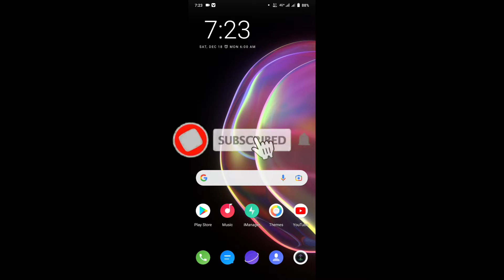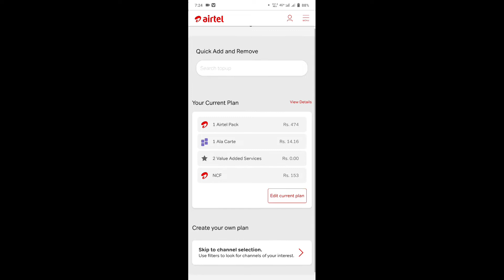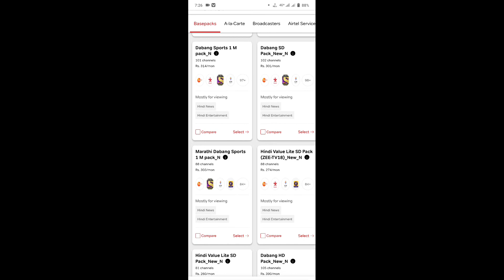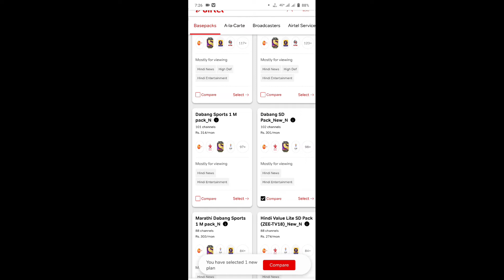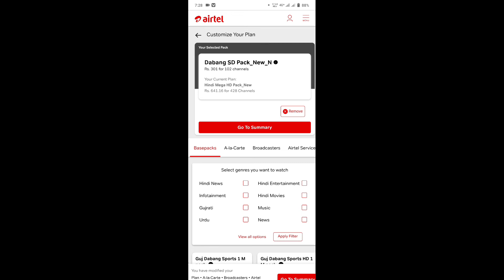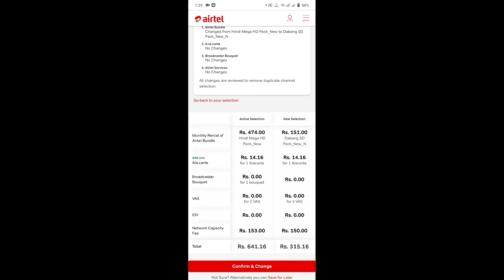Airtel DTH new update koi v plan active kare Mobile se.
Hii
friends
aapne se hi khud se hi aap apne mobile se plan ko change kr skte h or active kr skte apne airtel dth me